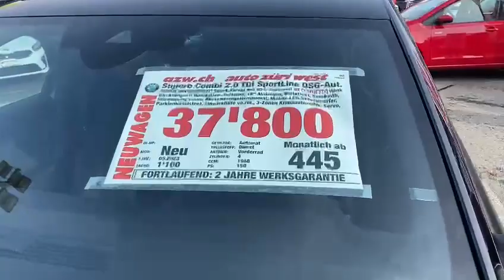SKODA SUPERB Combi 2.0 TDi SportLine DSG- NETTO/NETTO